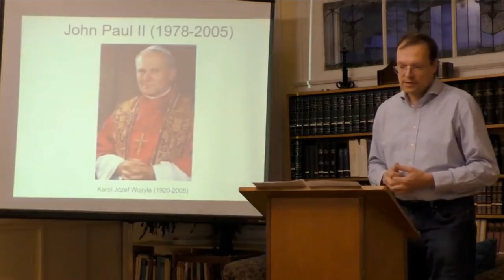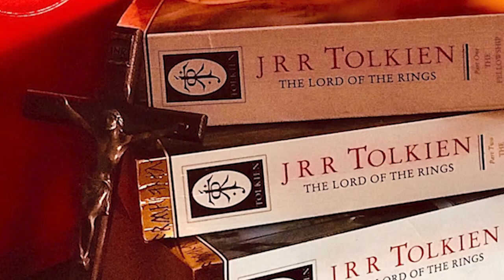Merry Christmas 2020! - Newman Centre of McGill University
The Newman Centre students, residents and staff wish you a Merry Christmas! The Newman Centre is the home of the Catholic social, spiritual and intellectual life at McGill University.

Newman Association of Montreal, Inc
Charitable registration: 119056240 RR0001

Or mail your cheque to:
Newman Centre of McGill  University
3484 Peel Street, Montreal, Quebec, H3A 3T6

WHAT IS A NEWMAN CENTRE?

There are Newman Centres throughout the English-speaking world (and beyond!), always and only connected to secular universities. Inspired by the life and writings of Saint John Henry Newman, the first Newman Club was so-named in 1888, at Oxford University in England, where Newman himself taught both as an academic, and later as a chaplain. In addition to the religious formation of lay people, Newman held in highest regard the academic education in the secular branches of learning. He also believed it was important to convey the intellectual richness of the Catholic faith to students attending universities, in order that it might keep pace with their intellectual and professional advancement.

THE NEWMAN CENTRE OF MCGILL UNIVERSITY

Since 1897, i.e., within ten years of Newman’s death, Catholic students at McGill University began gathering as a community of faith for the purpose of integrating secular learning and religious practice. In 1929, they formed the Newman Club, which in 1954, under Canon – and later Cardinal of Toronto –  Gerald Emmett Carter, grew into the Newman Centre of McGill University. To this day, the Centre continues to offer an array of programs to expand the intellectual, social and spiritual growth of students in its care. Although independent from McGill University, the Newman Centre is a member of the McGill Office of Religious and Spiritual Life (MORSL) and hosts the Catholic Chaplaincy of McGill University’s Catholic community. The leadership of the Newman Centre has been entrusted to lay Directors since 2000. Pope Francis canonized Newman on 13 October 2019, on the eve of the 200th anniversary of McGill University.

THREE PILLARS OF THE NEWMAN CENTRE
The mission of the Newman Centre of McGill University has three pillars: intellectual, spiritual and social. The University is a place to nourish the mind. Faith and reason, according to the wisdom of the Church, have important roles to play in relationship to one another. This doctrine is especially pertinent at a university where young adults are trained to shape the future of the world. The transmission of the Catholic intellectual tradition compliments the Centre’s spiritual mandate by bringing faith and reason into fruitful dialogue with each other. As the mind grows, the spirit thirsts also for development. Catholic spirituality centres around the prayerful worship of the Church. Drawing from the rich heritage of the liturgy, the Chaplain of the Newman Centre guides students and faculty in individual and communal prayer. Holy Mass, Eucharistic adoration, scriptural meditation, celebration of the sacraments, the Liturgy of the Hours, retreats, and observance of the annual cycles of the liturgical calendar are among the ways the Centre helps to nourish the spiritual life of students and faculty. Finally, intellectual and spiritual life happen in the context of social relations. Members of the Newman Centre recognize each other and grow in self-understanding based on their love for Christ. Inspired by deep reflection on scripture and doctrine, students and faculty turn outward, serving the wider community in imitation of Christ. The three pillars of the mission at the Newman Centre converge in a special way at the Newman Centre residence.